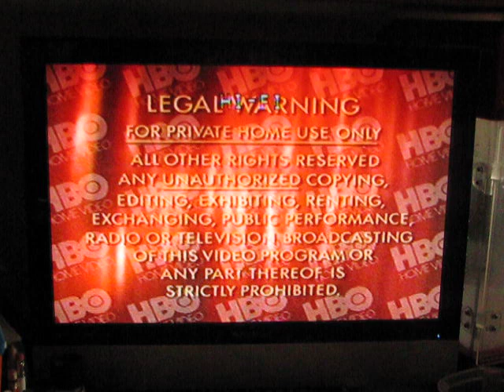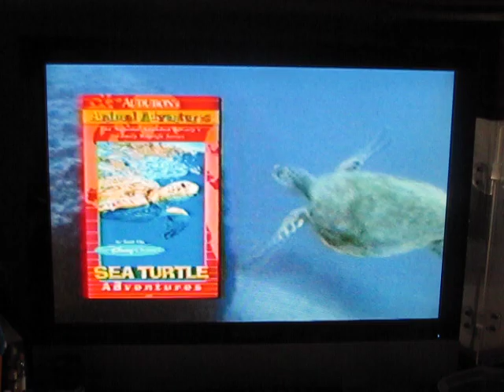Zeus & Roxanne (1997) VHS Previews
Here's The Opening for the 1997 VHS of Zeus & Roxanne
And Here's The Order:

1. Macrovision Screen
2. Legal Warning Screen
3. HBO Home Video logo/"Coming Attractions"
4. Audubon's Animal Adventures promo
5. Shiloh preview
6. "Feature Presentation"
7. Rysher Entertainment logo